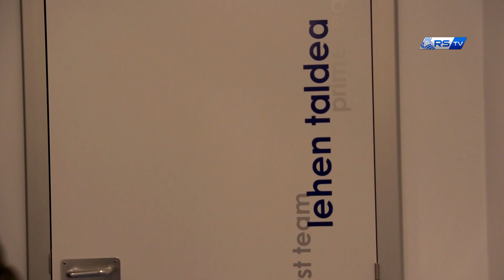Entrevista Jon Guridi 07/02/2018